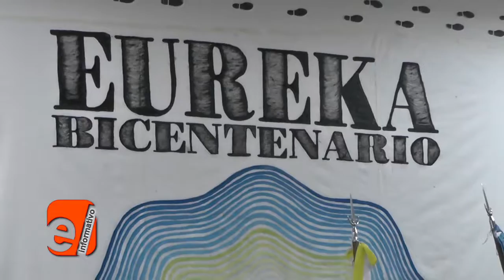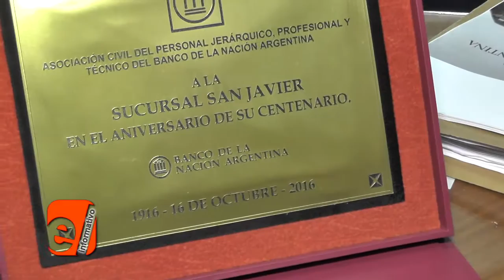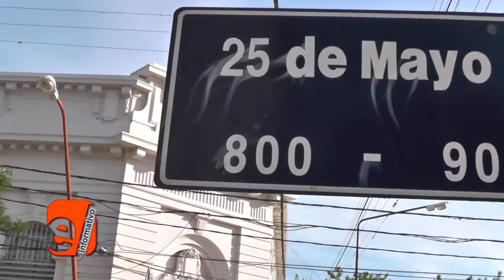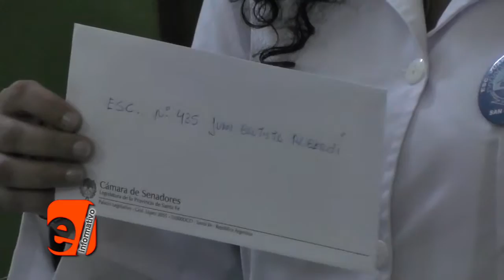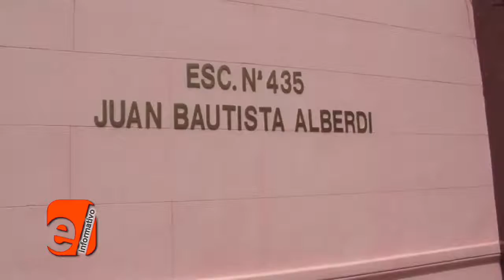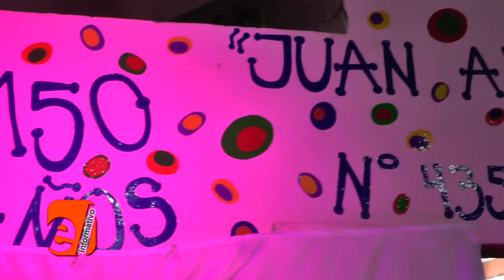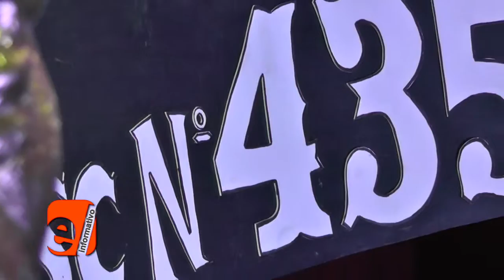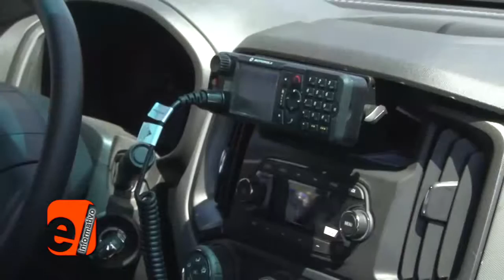2016/10/13 EL INFORMATIVO (31)